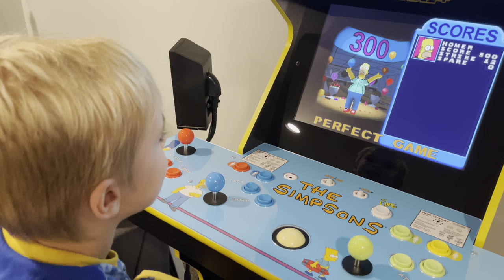The 6th Birthday - Episode 126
Atticus celebrates Halloween and his 6th Birthday, in this episode.